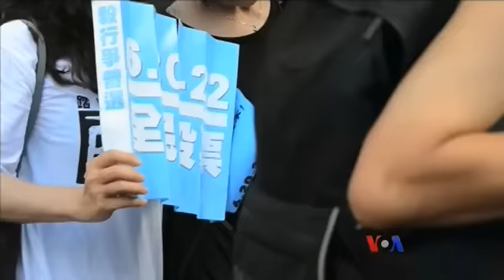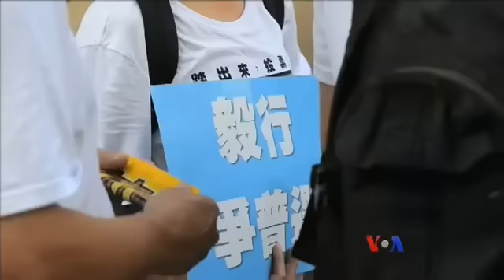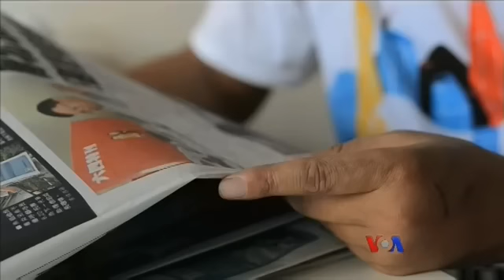ေဟာင္ေကာင္ လူထုဆႏၵခံယူပြဲ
ေဟာင္ေကာင္ကၽြန္းမွာ ေရြးေကာက္ပြဲ ျပဳျပင္ေျပာင္းလဲေရး ေျပာဆိုမႈေတြေၾကာင့္ တ႐ုတ္နဲ႔ ေဟာင္ေကာင္အၾကား သေဘာထား ကြဲျပားလာေနပါတယ္။ ဒီမုိကေရစီလိုလားသူေတြက ဒီသီတင္းပတ္အတြင္း တရား၀င္မဟုတ္တဲ့ လူထုဆႏၵခံယူပြဲတခု လုပ္ဖို႔လည္း ျပင္ဆင္ေနၾကပါတယ္။ Rebecca Valli ရဲ႕ သတင္းလႊာကို မနႏၵာခ်မ္းက က တင္ျပထားပါတယ္။